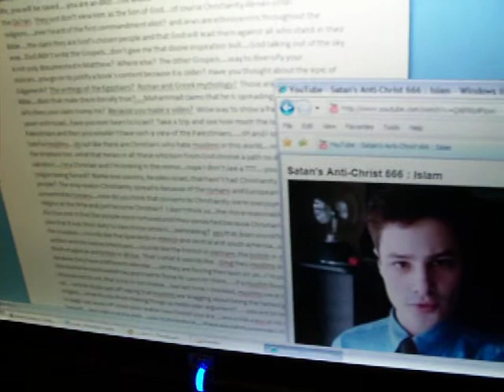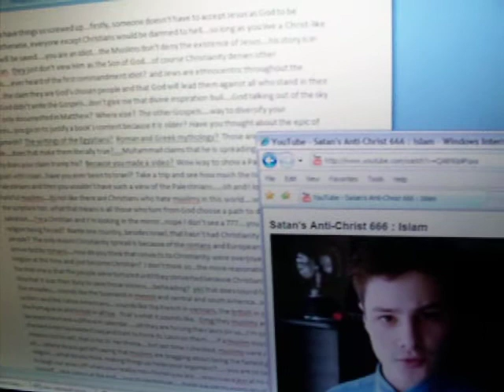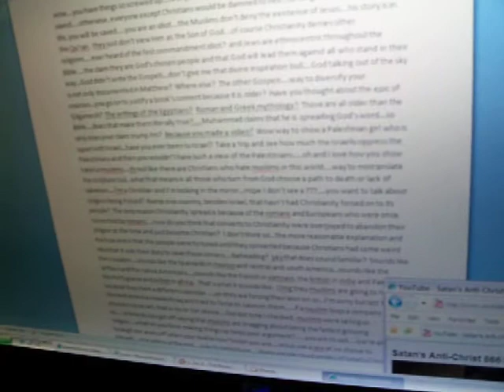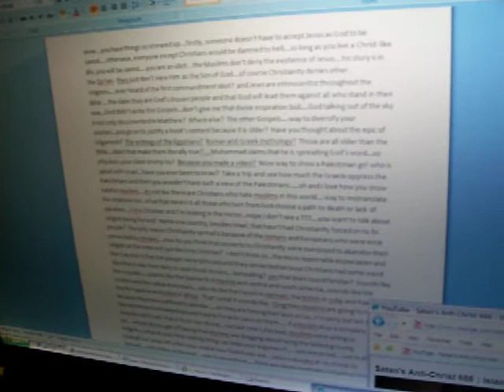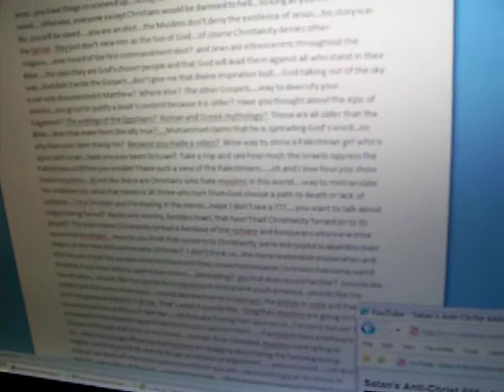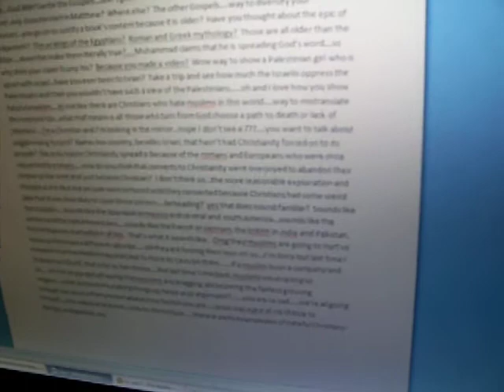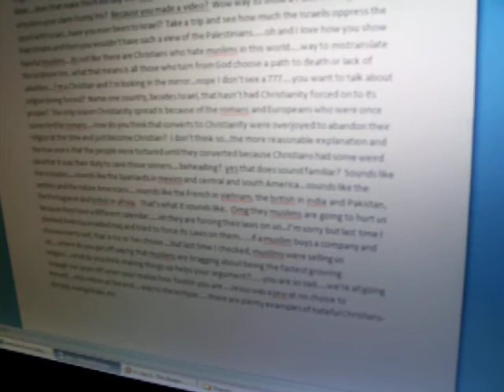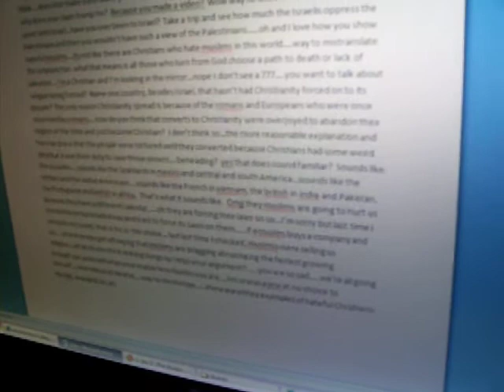Re: Satan's Anti-Christ 666 : Islam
My unorganized rant about how crazy VenonFangX is.